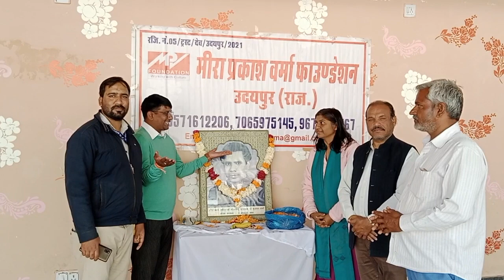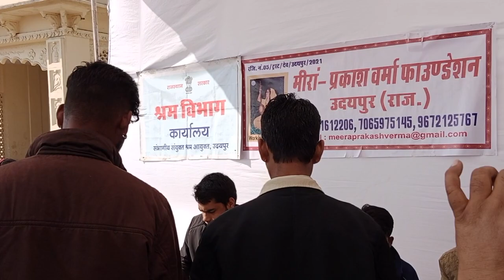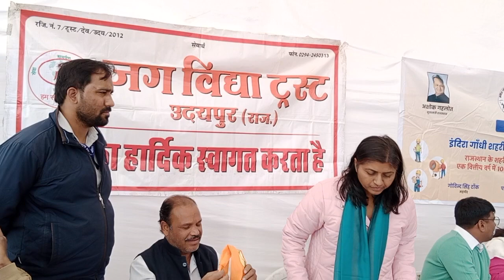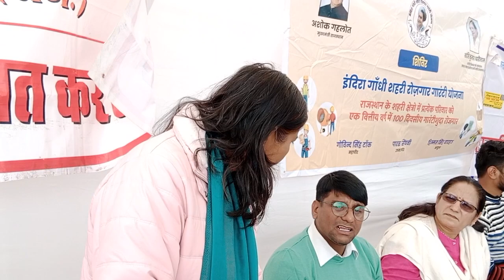उदयपुर नगर निगम शहरी रोजगार गारंटी में जॉब कार्ड शिविर का आयोजन श्रमिकों ने अपना आवेदन किया।